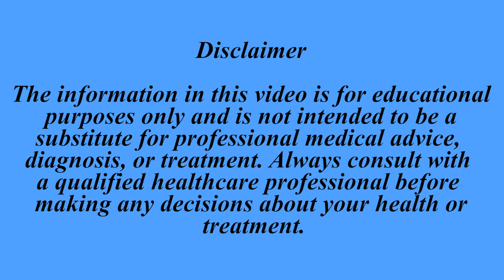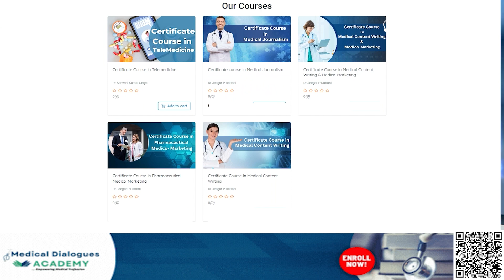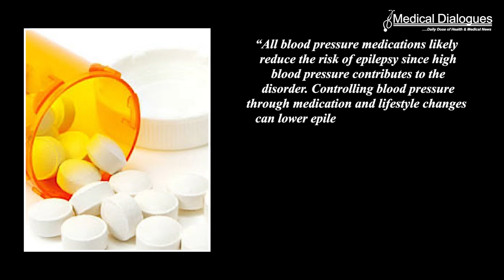JAMA Study Finds Existing Blood Pressure Drugs May Prevent Epilepsy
Stanford Medicine researchers and their colleagues have discovered that a class of drugs already on the market to lower blood pressure appears to reduce adults’ risk of developing epilepsy. The study, published in JAMA Neurology, suggested that the drugs, called angiotensin receptor blockers, could prevent epilepsy in people at highest risk of the disease, including older adults who have had strokes. Epilepsy, often diagnosed in childhood, also affects over 1% of people over 65, with seizures disrupting brain function and causing various symptoms. In older adults, stroke is the leading risk factor for epilepsy, with 10% of stroke survivors experiencing seizures within five years. Vascular disease and chronic high blood pressure further increase the risk